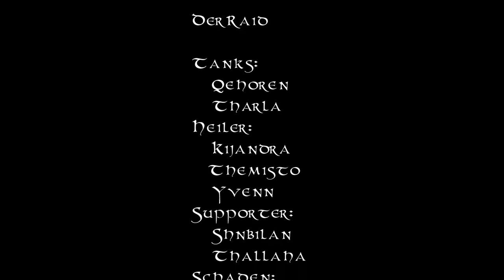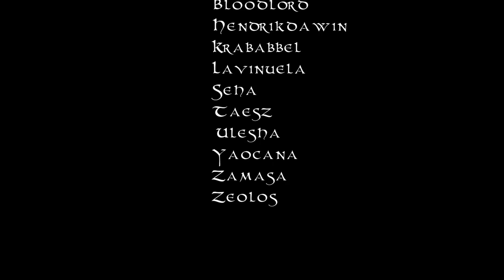Rift Mallaven Firstkill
Firstkill of Mallaven
Bindings of Blood
by Gilgamesh/Brutwacht

Deep in Thought
Remission